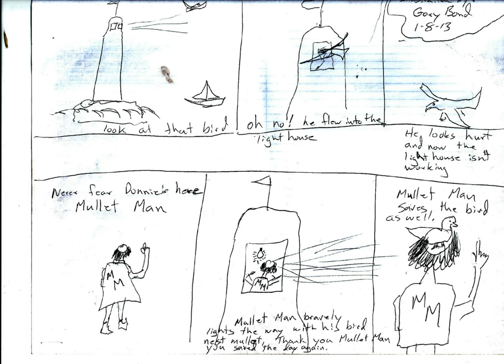Mullet Man Donnie Jones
Oil field workers during down time.